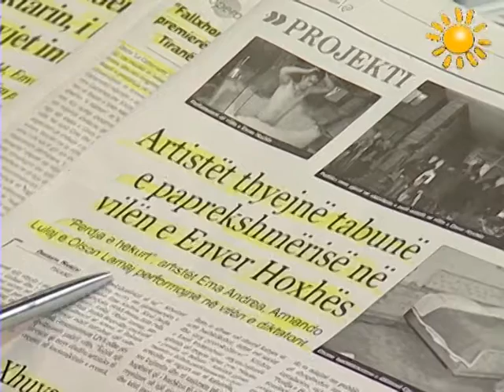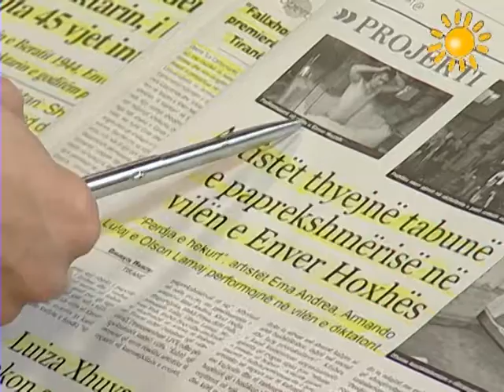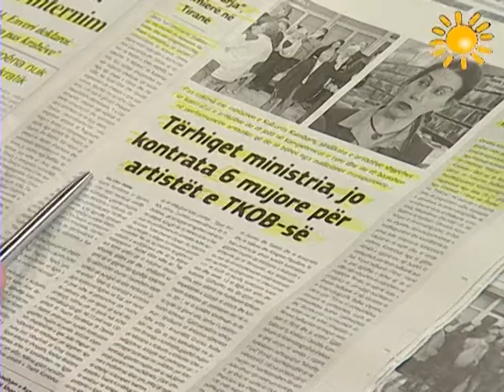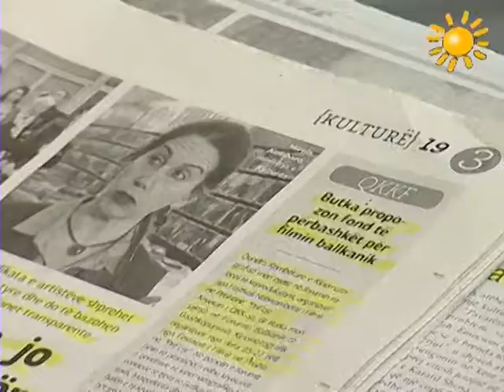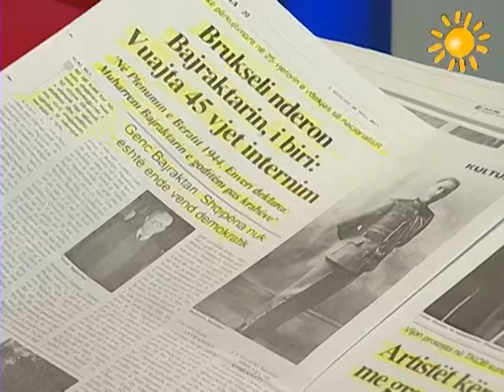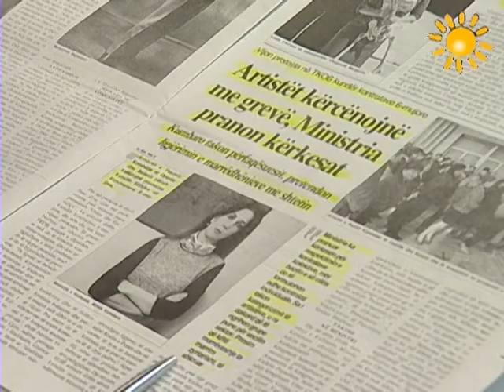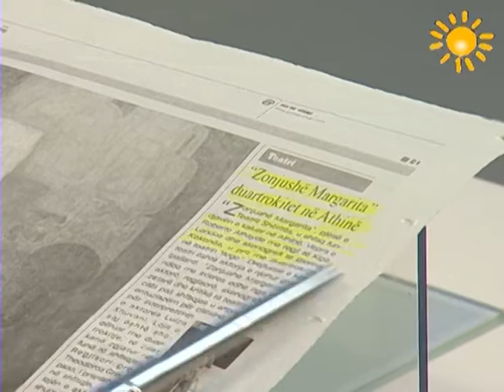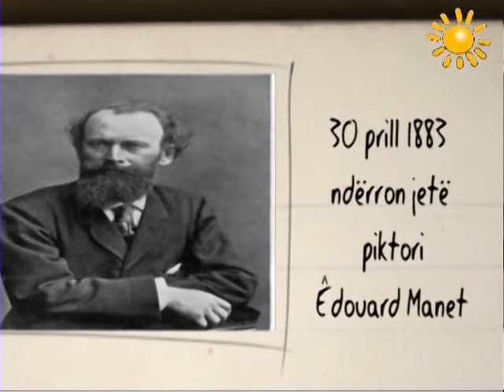A1 Report - Rreze Dielli dt30 Prill 2014 Titujt nga Kultura ne shtypin e Dites